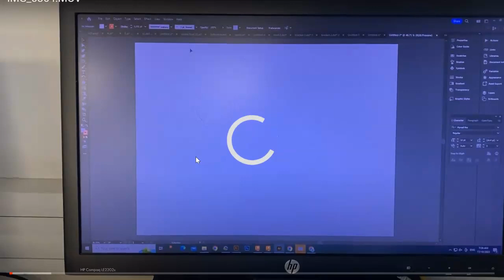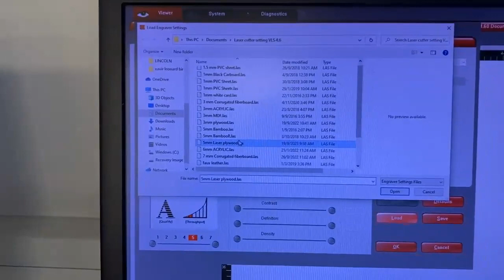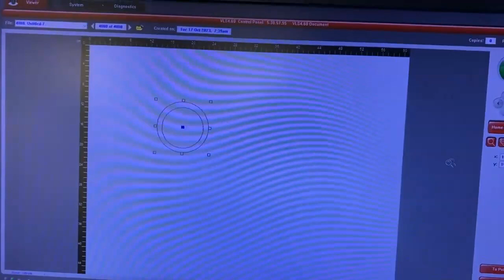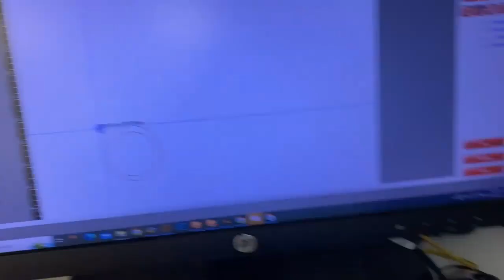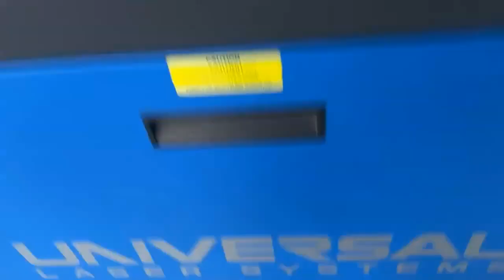How to lazer cut